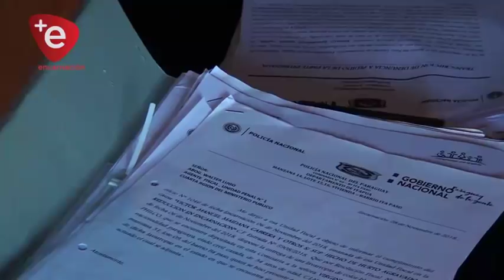DELINCUENTE SE BURLA DE SUS VÍCTIMAS: JUSTICIA LIBERA A MENOR CON VARIOS ANTECEDENTES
Un menor de 17 años residente en el Barrio Itá Paso, fue detenido días atrás por personal policial, el mismo es sindicado por sus vecinos como responsable de varios hechos de robos y hurtos, a pesar de sus antecedentes la justicia le otorgó medidas alternativas a la prisión.